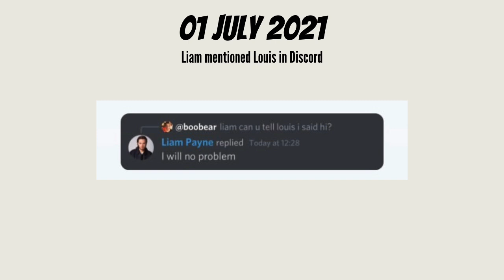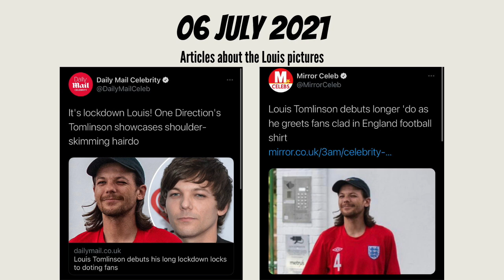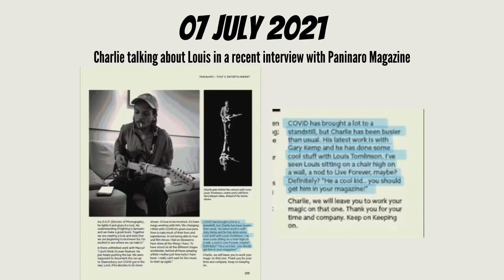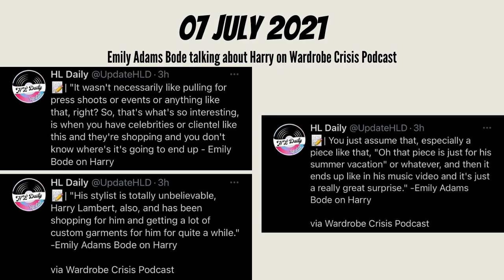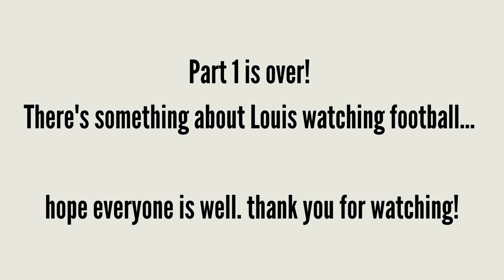Larry Stylinson - July 2021 Updates pt. 1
Hello everyone! This is part 1 of what happened in July. Hope you enjoyed this video.